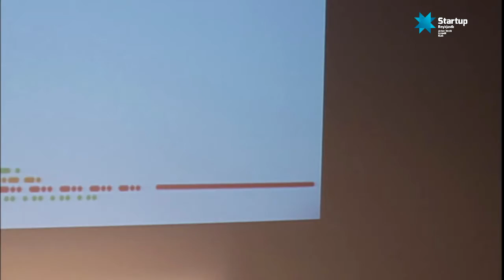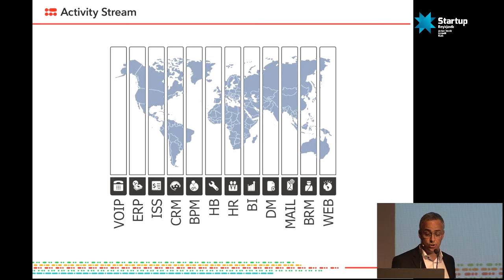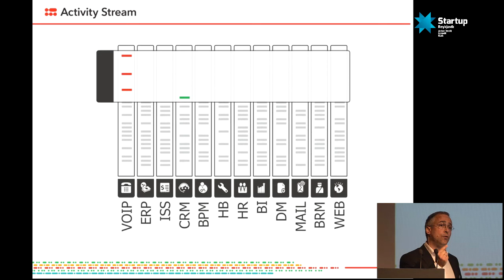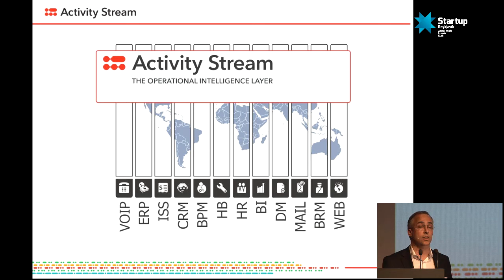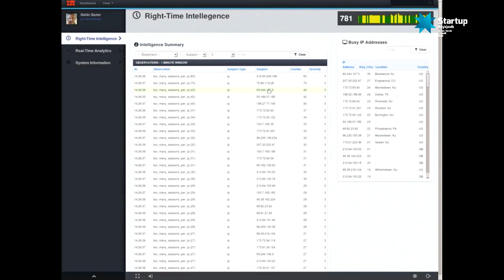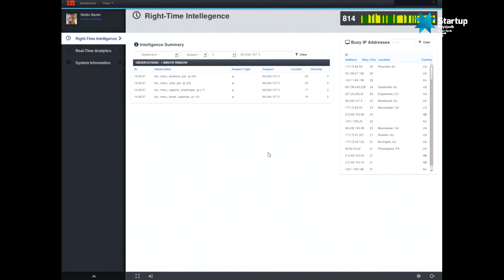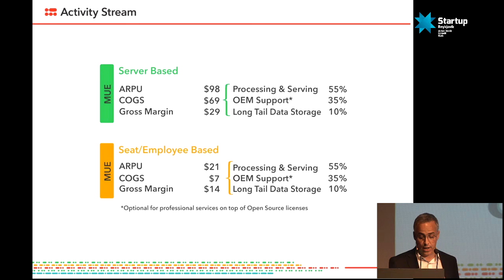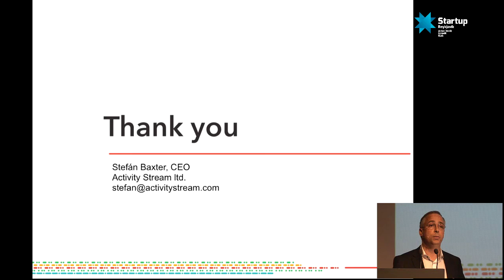x Startup Reykjavik: Activity stream - Investor Day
Activity Stream is a cloud based platform which provides domain specific services and utilities enabling real-time collection, processing and analysis of business activity information.